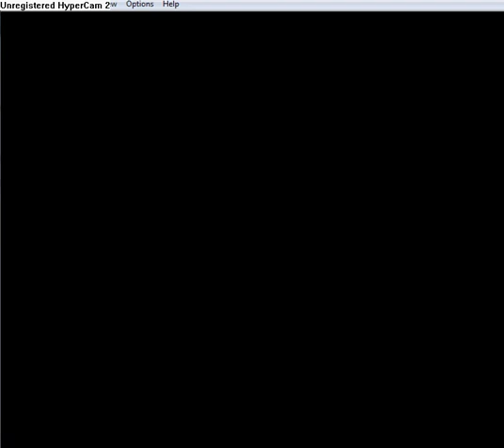Lets Play Silver Surfer 8 - Eye be hoping for progress real soon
Yeah, thats the last bad pun i'm gonna ever throw into these.